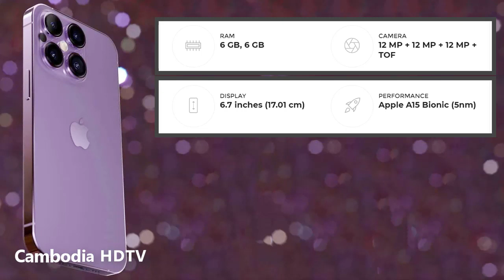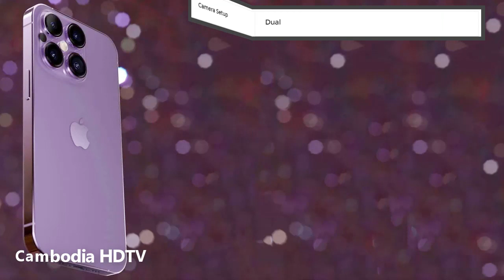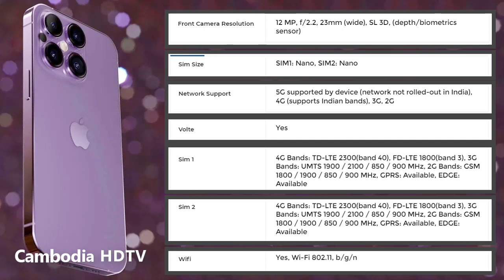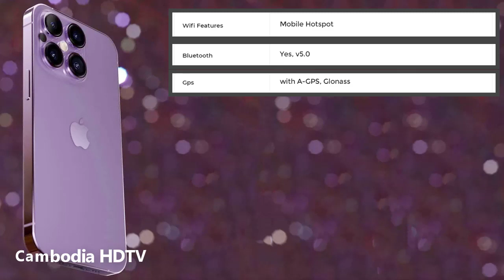iPhone 14 Pro max, Specs, features, design, launch date, price - iPhone 14 Pro Full Specifications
iPhone 14 Pro max  Full Specs.